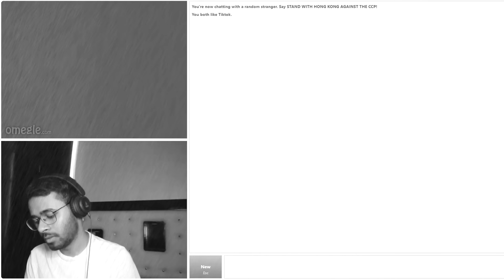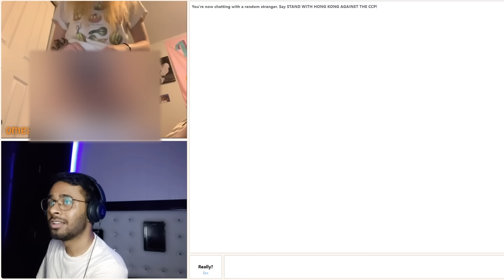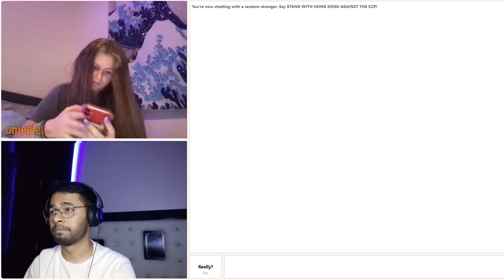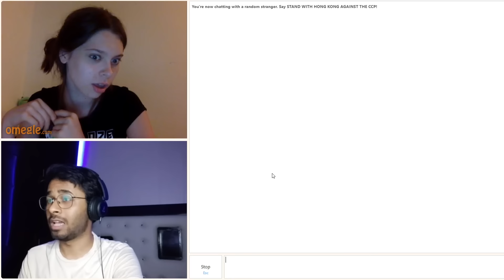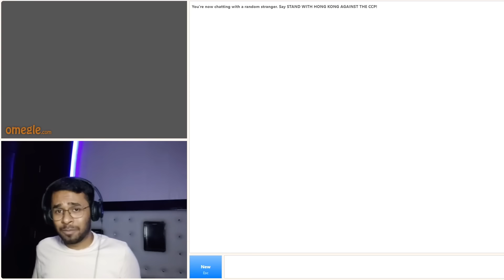Talk Dirty to Me | Indian Boy Goes on OMEGLE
Talk Dirty to Me | Indian Boy Goes on Omegle | Trolling on Omegle

~MUSIC ~ Young Marcell - Passed Out